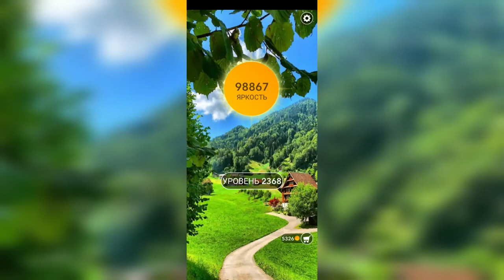Word / Слово Крест: Поиск русского кроссворда / Уровень 2368